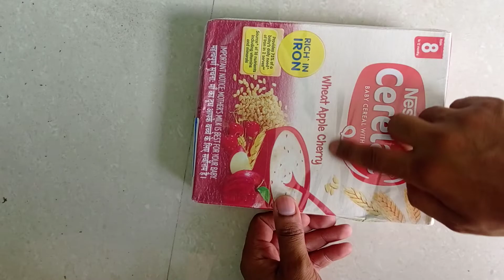Cerelac Rice vegetable and wheat apple cherry unboxing video by Unboxing Mafia